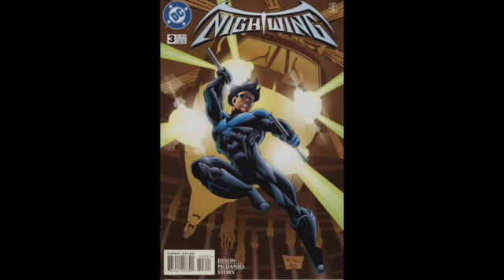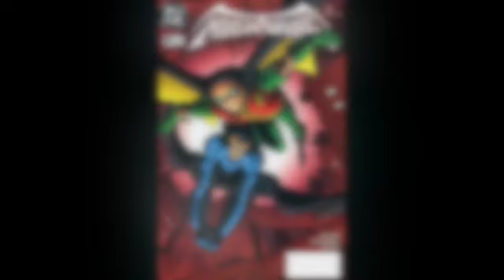Wednesday Rewind: Nightwing Vol 1 A Knight in Bludhaven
Join me as I review DC Comic's "Nightwing Vol 1" from writer Chuck Dixon and artist Scott McDaniels.